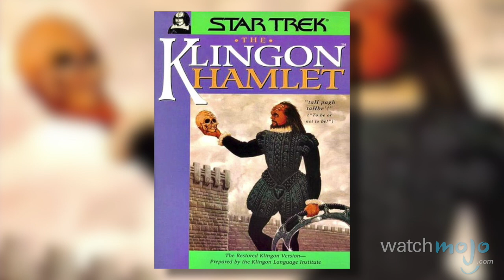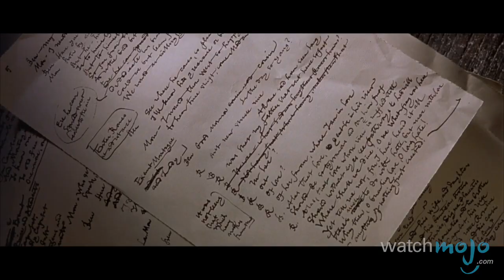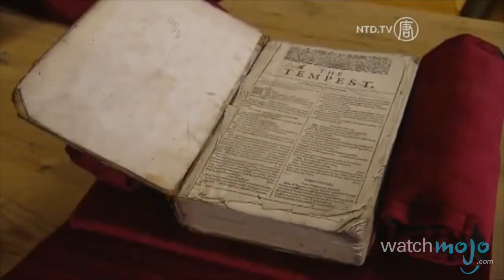Top 5 Facts about Shakespeare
He was an actor who wrote poems, and plays, and one time he even teamed up with Doctor Who to fight alien witches or something. and Top 5 Facts. In today's installment we're counting down the top 5 most fascinating facts about William Shakespeare. Y'all ready to get cultured?

Special thanks to our user IrisFan FanIris for submitting the idea using our Interactive Suggestion Tool